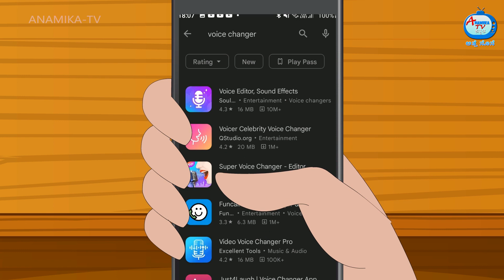ಅತ್ತೆ vs ಸೊಸೆ ಜಗಳ | Kannada Stories | Stories in Kannada | Kannada Kathe | Anamika TV Atte Sose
ಅತ್ತೆ vs ಸೊಸೆ ಜಗಳ | Kannada Stories | Stories in Kannada | Kannada Kathe | Atte Vs Sose | Anamika TV Atte Sose